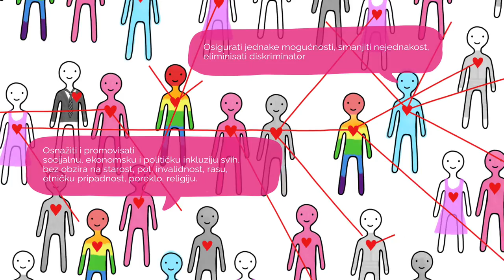Ciljevi održivog razvoja za sve - SDG 10 - Smanjenje nejednakosti